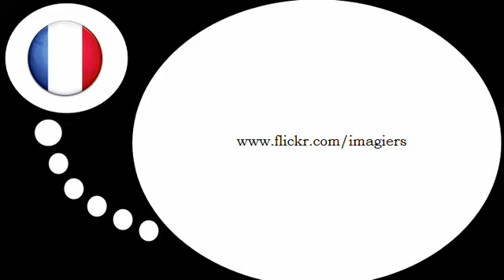درس الفرنسية = شكل المؤنث مع = أت =